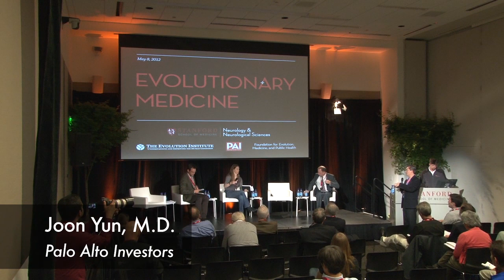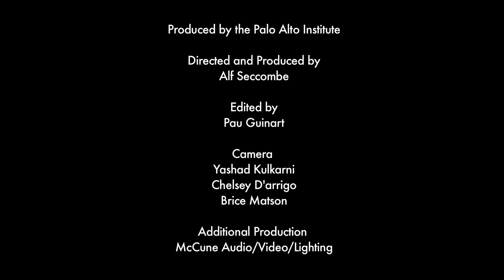Panel - Aging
Steven N. Austad, Ph.D.

Steven N. Austad is a multiple award-winning comparative biogerontologist, who conducts research on diverse animal species with the goal of understanding cellular and molecular mechanisms of exceptionally successful aging. He is a Professor in the Department of Cellular & Structural Biology and an Interim Director of the Barshop Institute for Longevity & Aging Studies at the University of Texas Health Science Center at San Antonio.

Jim Glasheen, Ph.D.
Technology Partners

Jim Glasheen has been with Technology Partners since 2002. Jim leads the firm's efforts in Consumer Medicine, investing in both medical device and bioharmaceutical companies.He serves on the boards of ElCelyx, Essentialis, Incline Therapeutics, Medley Health, Revance Therapeutics, Transcend Medical, and TRIA Beauty while having led Technology Partner's investment in two companies that have since gone public; Iomai (IOMI) and Candence Pharmaceuticals (CADX). Jim is also an advisor to the Lester Center at the University of California, Berkeley and the National Science Foundation (NSF) in Washington, DC.